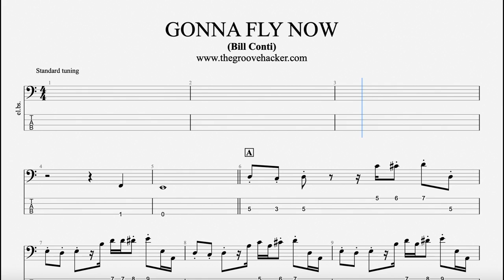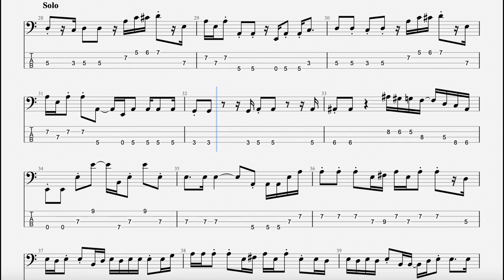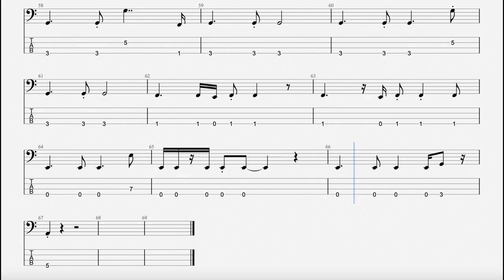Gonna Fly Now (B. CONTI) - Bass cover with score and BassTAB.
In this video you find the bassline transcription of "Gonna Fly Now", the main theme of Rocky, composed by Bill Conti.

Do you wanna play this song⁉️